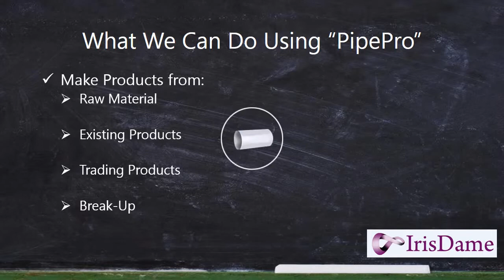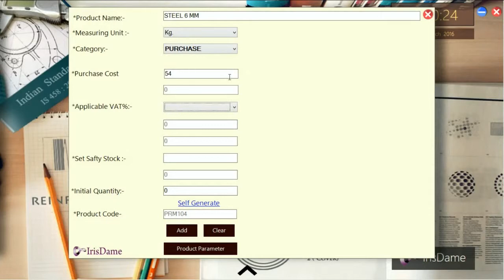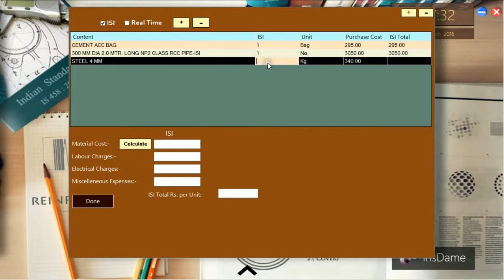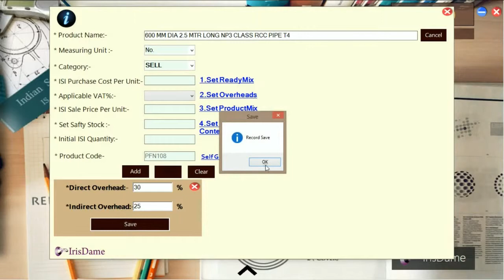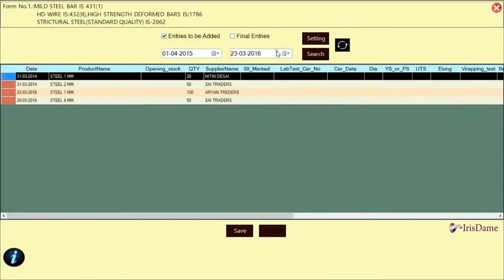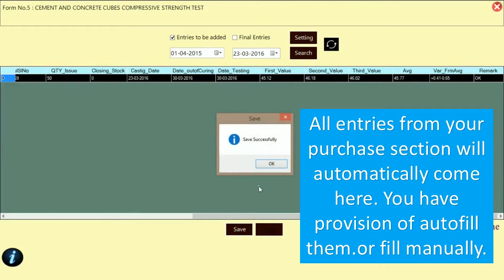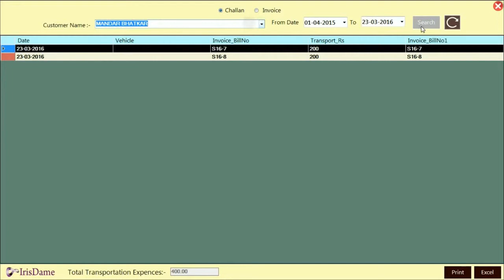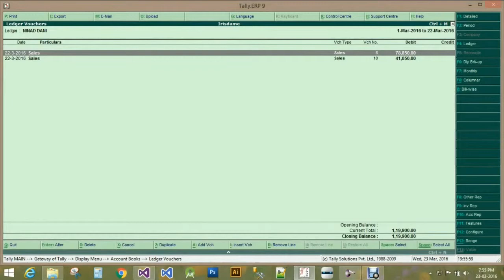IrisDame PipePro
TO CALCULATE PRODUCTION COST OF RCC PIPE IS ALWAYS A TOUGH TASK. SPECIALLY IF YOUR MANUFACTURING CONSIST OF LOT OF STEPS AND METHODS.NOW WHATEVER MAY BE YOUR BUSINESS ,CALCULATE YOUR PRODUCTION COST ON CLICK OF MOUSE.
ALL MODULES RELATED TO PRECAST INDUSTRY IS INCLUDED.
YOU CAN WORK FOR SPUN PIPE INDUSTRY AS WELL AS VERTICAL CASTING INDUSTRY.
           Keep Your Operation Of Assembling A Product From
Different Finished Goods And Breaking Them Apart In 2-3 Or No. Of Pieces. You Can Create Your Own Products By Creating New Product Mixes. i.e. Mile Stones , Garden Benches , Compound Pillars And So On….
   “PipePro” System Makes Your All Inventory Calculations
 Instantly. It Updates Your Finished Goods Inventory And Raw Material Inventory As Per Your Product Mix .